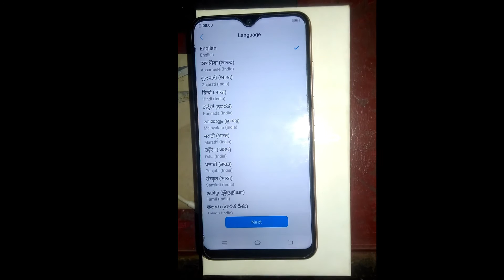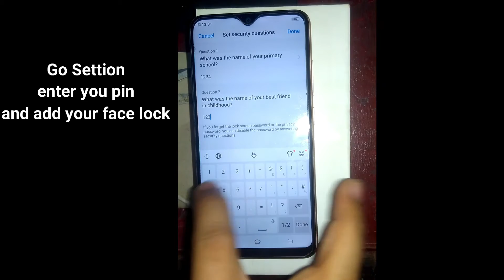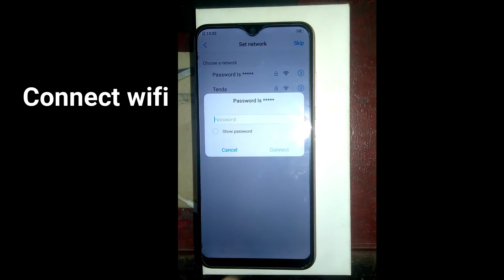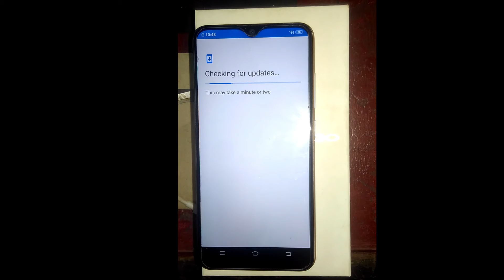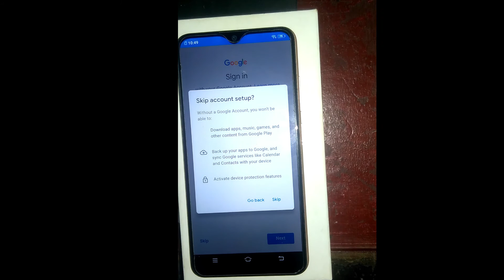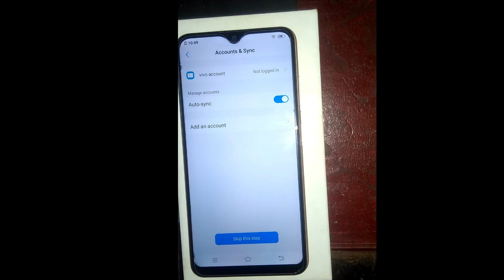Vivo Y90 (1908) Frp Bypass Without Pc- New Update 2020 Trick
Vivo Y90 (1908) Frp Bypass Without Pc- New Update 2020 latest Trick